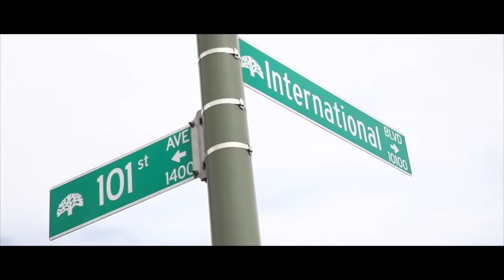Rado - Always Cuttin Up F/ Rickey Reup & Young Chop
WorldStarHipHop
"Always Cuttin Up" by Rado Featuring Rickey Reup & Young Chop

East Oakland, CA